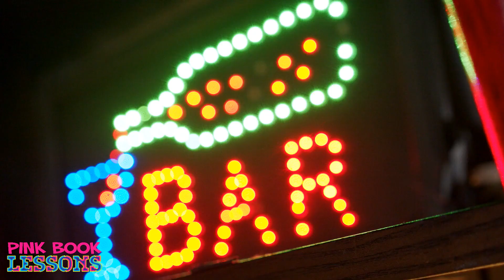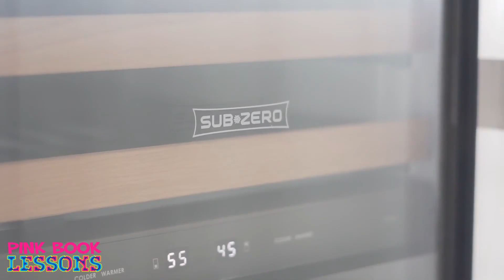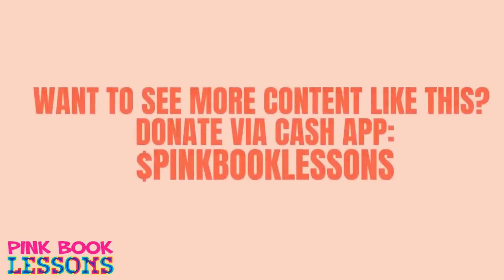Construction Worker Took 304 Home from the Bar & Instantly Regrets It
Construction Worker Brought This Woman Back Home from the Bar and He Instantly Regrets It

Jealous Entitled Stepmother: "I want my fiancé to get rid of his 5YO daughter!"

Cheating Wife DUMPED After Husband Finds Out ALL 3 Kids Are Not His! Married for 16 Years...